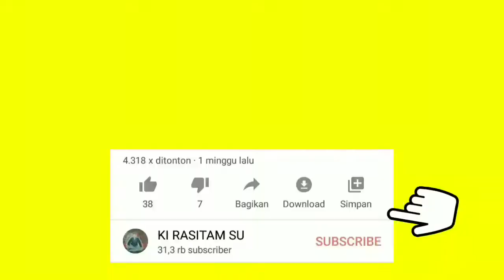Ikan#Gulai Kambing# Acara Buka Bersama Pasien DAN Teman-Teman Aki#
Vidio ini berisikancara memasak danAcaraberbuka bersama pasien -Pasien Aki dan teman -teman Aki di hari ke 3 di bulan romadhon